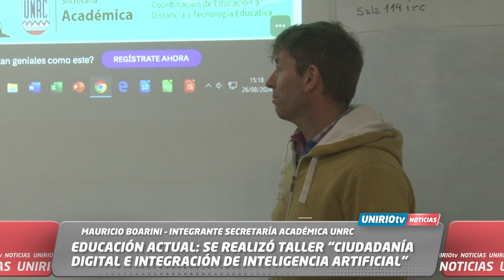EDUCACIÓN ACTUAL: SE REALIZÓ TALLER “CIUDADANÍA DIGITAL E INTEGRACIÓN DE INTELIGENCIA ARTIFICIAL”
MAURICIO BOARINI – INTEGRANTE SECRETARÍA ACADÉMICA UNRC
UniRio TV
Universidad Nacional de Río Cuarto
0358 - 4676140